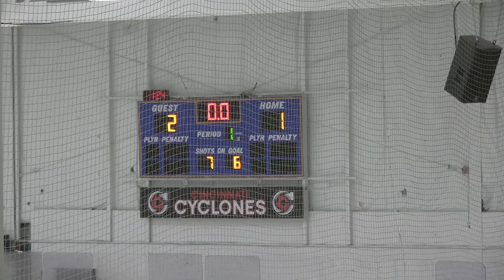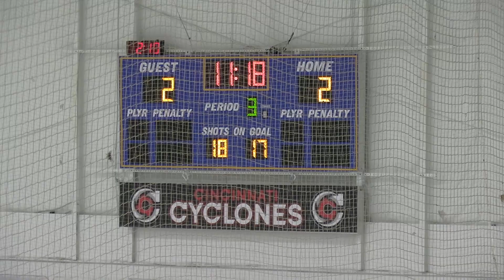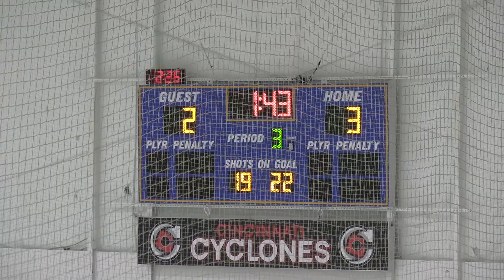8.31.24 Cincinnati Jr. Cyclones vs. Music City Marauders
16U AA Hockey
Queen City Sportsplex, Cincinnati, Ohio